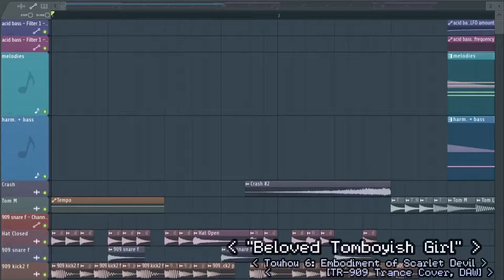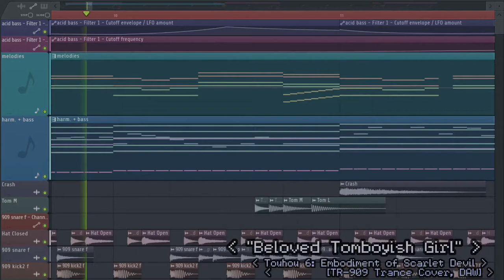Beloved Tomboyish Girl - ZUN (Touhou: EoSD) [Acid Trance Remix]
HAPPY CIRNO DAY !
i am one day late to upload this but i made this and posted it yesterday 2 minutes before midnight so i'm only 50% late